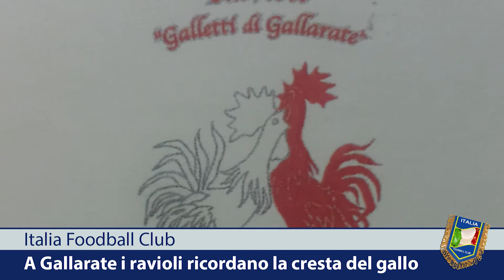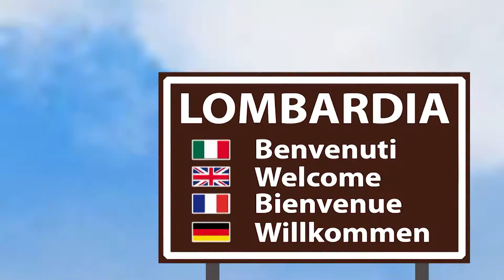“Galletti”, i ravioli biancorossi di Gallarate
Gallarate, la città dei “due galli”, quella che trova i propri colori e simboli anche in un piatto. Dalla forma al ripieno, i “Galletti”, i ravioli di Michele Orrù, mettono insieme gusti e radici del territorio. Si sposano con ogni tipo di condimento e chi li ha inventati preferisce servirli con burro, salvia e parmigiano. Il ripieno è a base di luganiga, zafferano e patate. Altro richiamo alla tradizione e al risotto tipico gallaratese, quello preparato da ogni famiglia in occasione di una festa.